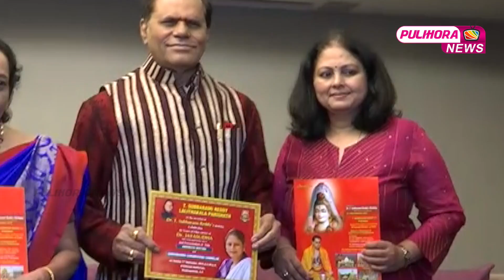TSR Awards 2019 Press Meet | Jamuna | T Subbarami Reddy | Jayasudha | Murali Mohan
Watch & Enjoy TSR Awards 2019 Press Meet